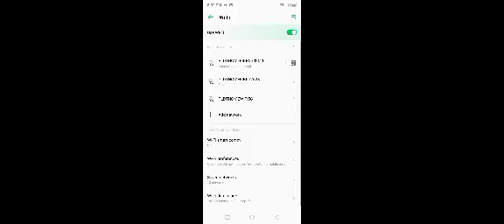Pokemon Unite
Playing Pokemon Unite